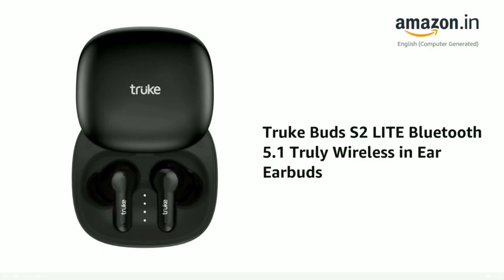Top 5 Best TWS Earbuds Under 1000 In 2023 || Best Wireless Earphones Under 1000 In 2023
Queries solved -

1.Which is best tws under 1000?
2.Which is best tws under 1000 in 2023?
3.Which is best tws under 1000 rs?
4.Which is top 5 best tws under 1000 in india 2023?
5.Which is best earbuds under 1000 in 2023?
6.Which is best earbuds under 1000 ?
7.Which is best earbuds under 1000 rs?
8.Which is best tws earbuds under 1000 in 2023?
9.Which is best tws earbuds under 1000?
10.Which is best tws earbuds under 1000 rs 2023?

Ignore This

tws under 1000 in 2023?
tws under 1000 in india 2023?
best tws under 1000 in india 2023?
best earbuds under 1000 in india?
best tws earbuds under 1000 rs 2023?
top 5 tws under 1000?
top 5 best tws under 1000 rupees?
best tws earbuds 2023 under 1000?